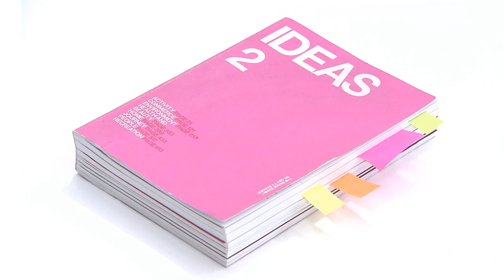A Química dos Post-its.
Episódio da série a Química das Coisas. Este episódio de hoje mostra-nos com um fracasso na investigação em química se pode tornar um sucesso e passar a fazer parte da nossa vida quotidiana. Falamos de post-its.

Episode of the series The Chemistry of Things. This episode shows us how an experimental failure in chemistry research can turn itself into a success and become part of our daily life. Today we talk about...post-its!